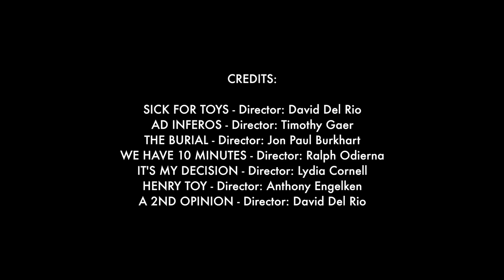Emily Vieira Makeup Reel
Short Films
-Henry Toy
-Ad Inferos
-Burial
-2nd Opinion
-Guardian Angel
-We Have 10 Minutes
-It's My Decision